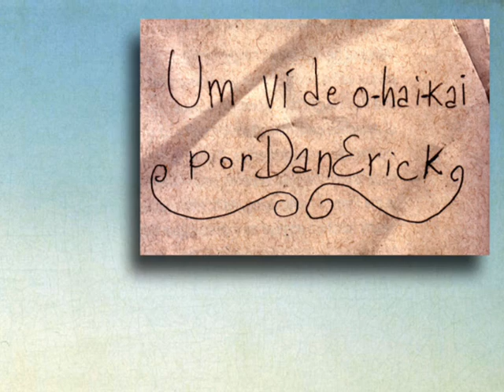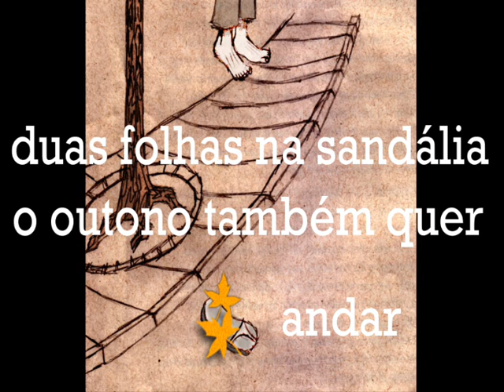Hai kai video with soundtrack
Video based on a Hai Kai

Autor do Hai Kai - paulo leminski
Autor da Trilha Sonora - Pete Namlook